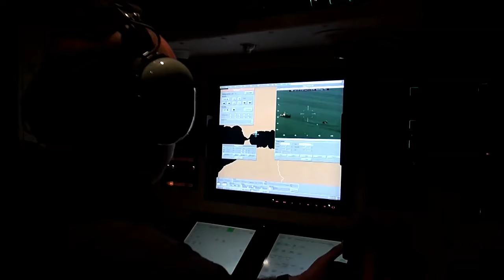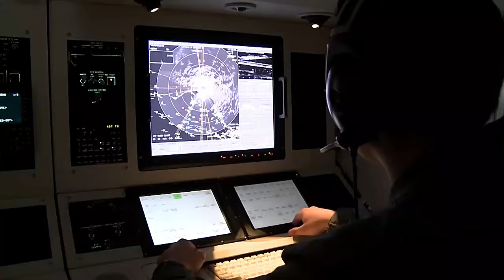OPERACIÓN NEPTUNO ¡ESPAÑA PROTEGE el GOLFO DE GUINEA!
Operación Neptuno es una simulación sobre un plan de seguridad de España para garantizar la protección del tráfico marítimo en el Golfo de Guinea.

00:00 España y el Golfo de Guinea
01:14 Análisis geoestratégico
06:12 Consejo de Ministros
06:39 Despliegue inicial
09:01 Zona de actuación
09:48 Medios previstos
12:16 Protocolo de actuación
13:37 Persecución de barcazas piratas
17:48  Bombardeo con drones y misiles desde tierra

Los personajes y hechos retratados en esta simulación son completamente ficticios. Cualquier parecido con personas reales (vivas o muertas) o con hechos reales es pura coincidencia.

Este video está basado en un guion del colaborador del canal, Eirin, al que le agradezco su desinteresada y formidable contribución en esta simulación y en otros tantos vídeos.

Vídeos cortesía de:

NavantiaOficial

EMAD FUERZAS ARMADAS ESPAÑOLAS

Free Footage - Videos for content creators

tropicalrambler

Ejército de Tierra español

Armada

Ministerio de Defensa

Ejército del Aire Ministerio de Defensa España

U.S Navy

Defense News